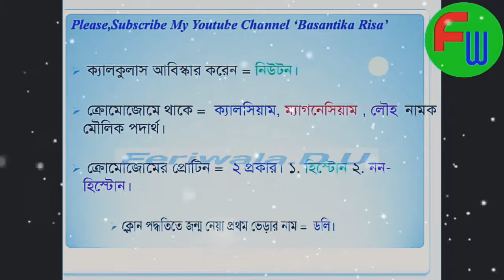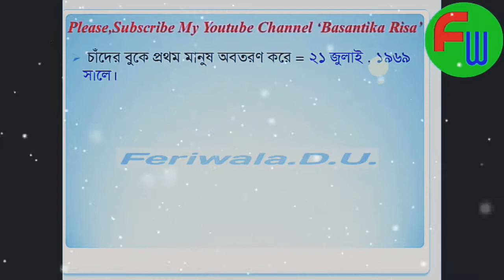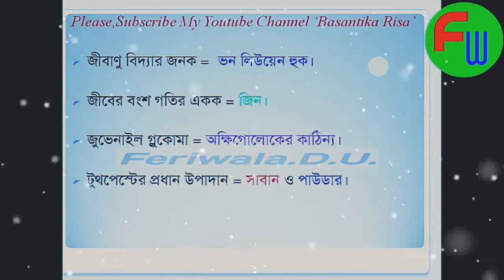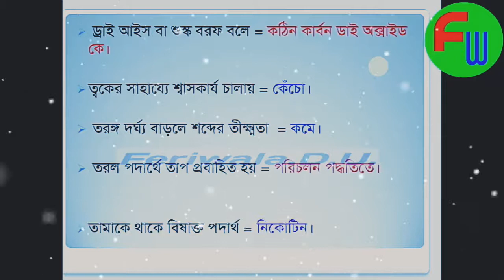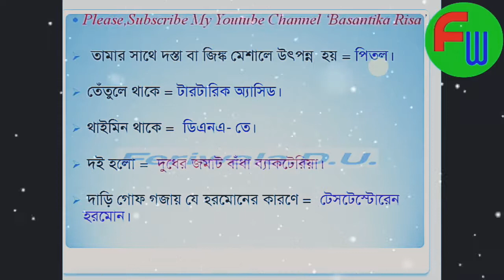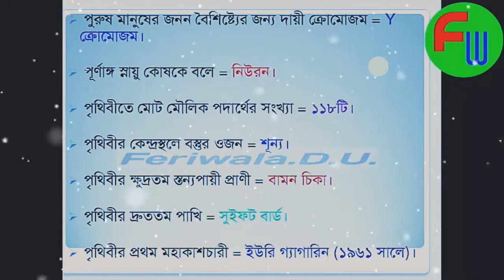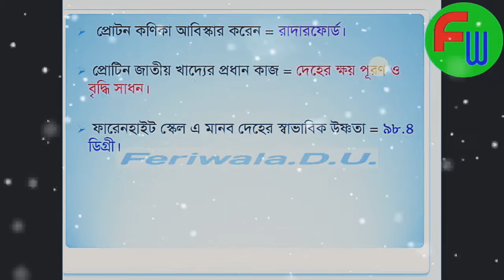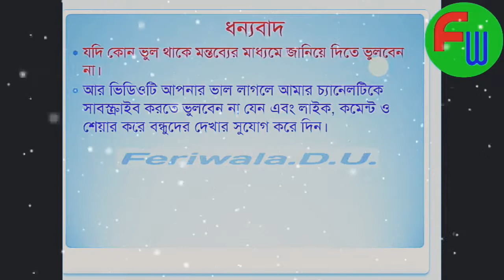বিজ্ঞানের ১০০ প্রশ্ন - দ্বিতীয় পর্ব ( BCS Preparation: 100 questions of General science, part-2)